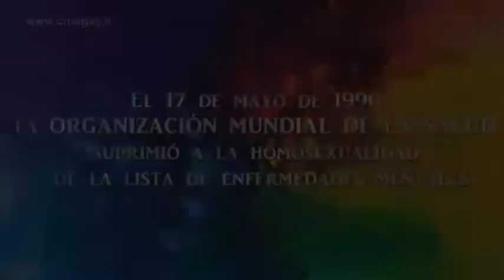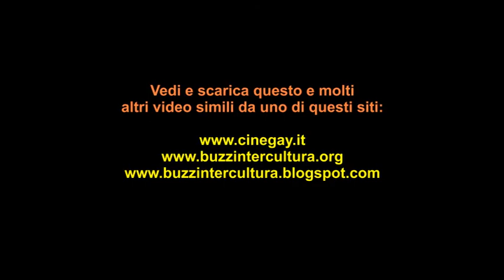Pubblicitá contro l'omofobia da Cochabamba (Bolivia 2013)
DOWLOAD VIDEO:
Spot TV:  "L'associazione DSG di Cochabamba contro l'omofobia e contro tutte le discriminazioni" [Comite DSG Cochabamba: Campaña contra la homofobia y toda forma de discriminacion] (Bolivia 2013, 1 min): Pubblicità andata in onda in TV per il 17 maggio in una cittadina montana della Bolivia in cui l'associazione che la promuove denuncia che il progresso che c'è stato in Bolivia per ciò che concerne i diritti civili, non ha toccato il collettivo LGBTQI che continua ad essere discriminato. Queste pubblicità vanno in onda in tutta Europa e America, anche in nazioni che l'italiano medio considera "arretrate".